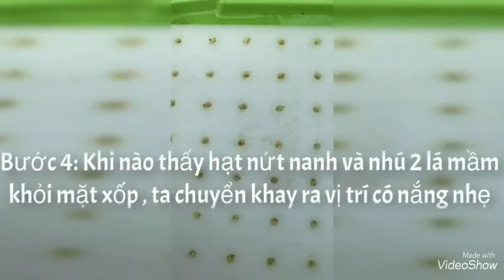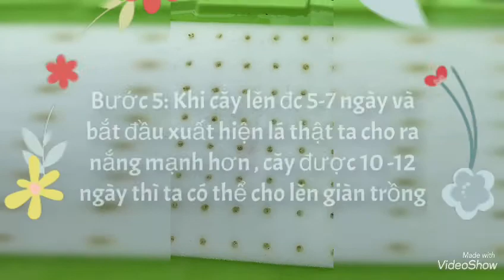hướng dẫn cách ươm hạt bằng mút xốp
hướng dẫn cách ươm hạt trên mút thủy canh